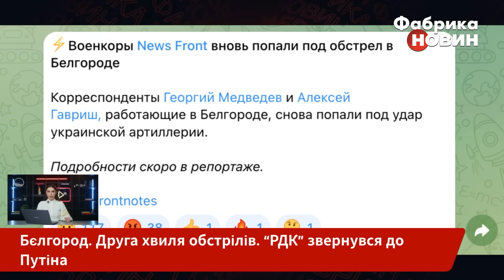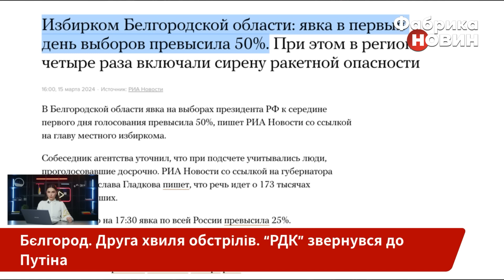💥Ого! Партизани ЗВЕРНУЛИСЯ ДО ПУТІНА. Бєлгород закрили, підірвали завод. Медведев потрапив під удар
У Бєлгороді почалась друга хвиля обстрілів за день, губернатор Гладков зупинив навчання та зачинив торгові центри. Та поки Гладков закликає усіх жителів залишатися вдома. Російський добровольчий корпус радить евакуюватися. Партизани оголосили удар о 17:00 16 березня. Вибухи та стрілянину було чутно практично в усіх районах містах. Гучно завивала сирена, деякі місцеві повідомляють про пожежу. Місцеві канали пишуть, що уламки ракет потрапили на територію промислового підприємства.
Згодом бійці РДК, легіону і Сиббату звернулися до Путіна. Вимагають його припини “заганяти простих людей для участі виставі на виборчі дільниці під бомби та артилерійські обстріли”. Деталі - на “Фабриці новин”.